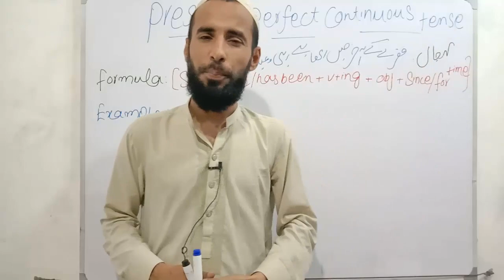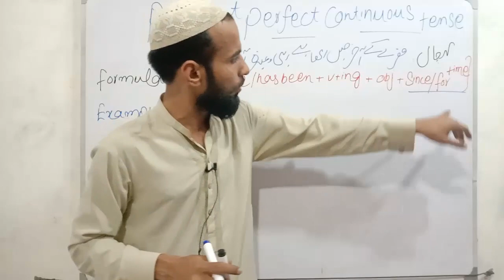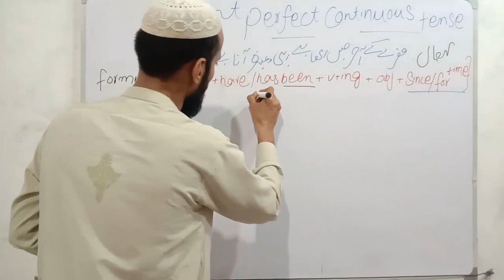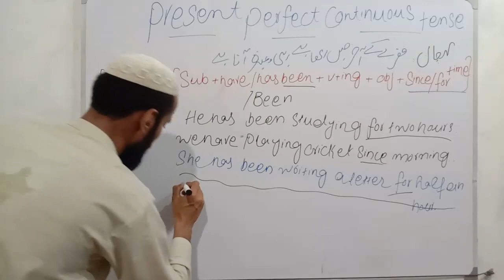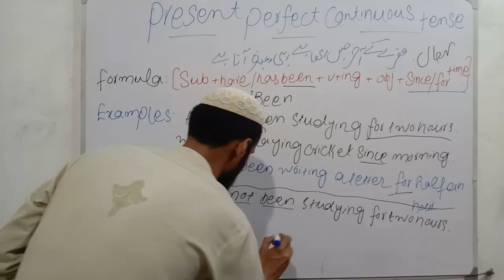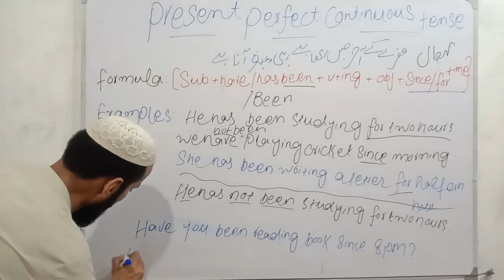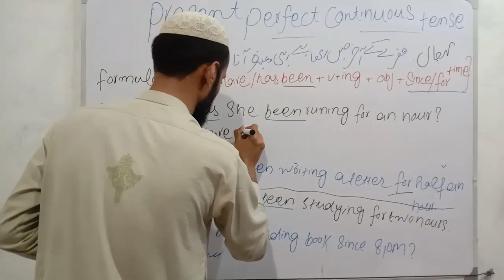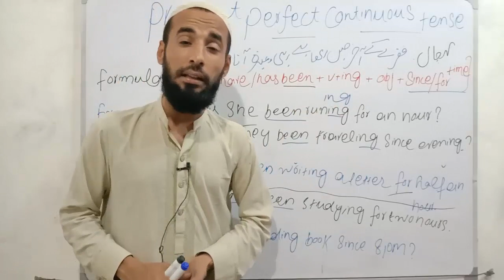Present Perfect Continuous Tense In English with Examples in Urdu | English Tenses in Urdu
Learn the Use of Present Perfect Continuous Tense in English with Examples in Urdu | Present Perfect Continuous Tense with Urdu Examples for English learning Practice. This lesson helps learn the use of Present Perfect Continuous Tense with Urdu Examples for Improving English. It is commonly used in our daily life. Present perfect tense with easy examples will make it easy for students to learn English tense which is used in everyday life.  Learn the correct use of Present Perfect Continuous Tense In English. Present perfect Continuous Tense has been quite clearly explained along with Examples.